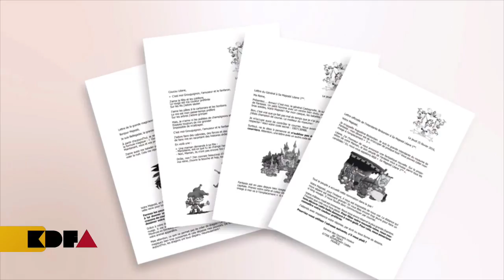RÉMY PERLA, Rêve Aux Lettres, La revue de kdfa! #48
J'avais rencontré Rémy Perla alors qu'il faisait à l'époque encore partie de la promotion précédente de e-nov campus à Mulhouse.
Il nous a fait le plaisir de nous présenter son projet un projet qui vise à redonner goût à la lecture et l'écriture aux enfants.